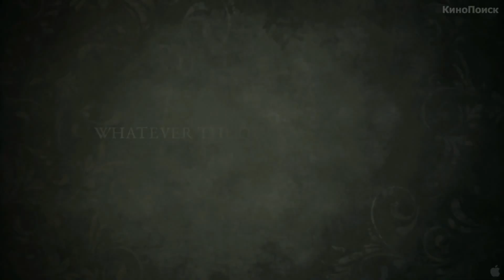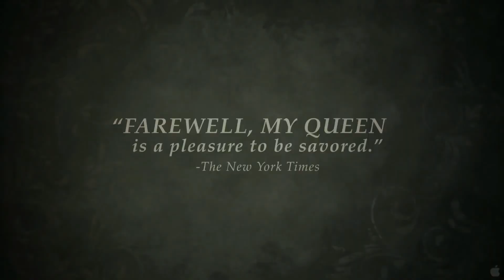Прощай, моя королева - Русский трейлер (HD)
14 июля 1789 года толпы восставших взяли Бастилию, но блестящий Версаль еще пытался отстоять свое королевское великолепие на пути урагана...Экранизация одноименного романа Шанталь Тома, написанного в форме воспоминаний Сидони Лаборде — придворной чтицы Марии-Антуанетты о 14, 15 и 16 июля 1789 года. О тех днях, когда была разрушена Бастилия и учреждена Национальная гвардия, когда началась кровавая революция и залы роскошного дворца опустели, когда свита и слуги оставили свою Королеву. Спустя 21 год, уже в Вене Агата Сидони Лаборде оглядывается назад и вспоминает...

Страна: Франция, Испания
Жанр: драма, мелодрама, исторический
Режиссер: Бенуа Жако
Актеры: Леа Сейду, Дайан Крюгер, Виржини Ледуайен, Ноэми Львовски, Ксавье Бовуа, Мишель Робен, Жюли-Мари Парментье, Лолита Шамма, Марта Кауфман, Владимир Косиньи